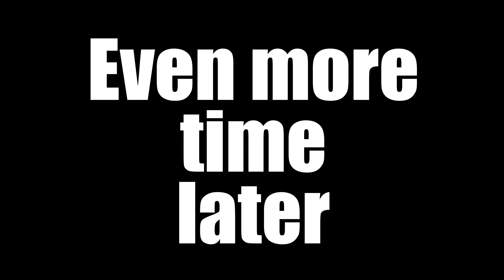Skill (Point) Issue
In this episode of Spyro 2 I struggle on the Icy Speedway when I shouldn't and struggle even harder when fighting Gulp, because I didn't have the Skill for the Point.